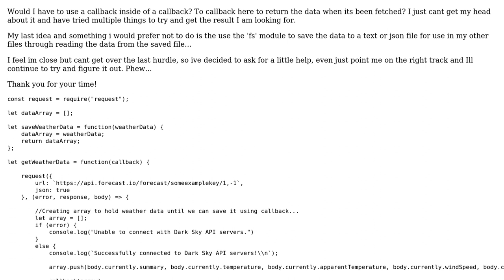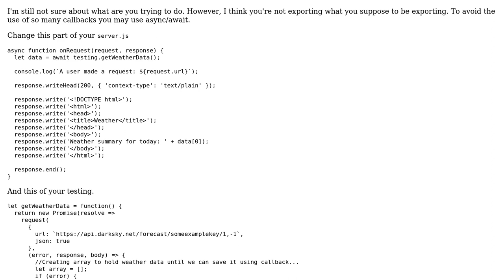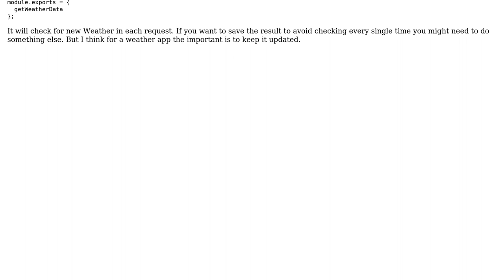Node.js how to return an array from within a asynchronous callback for use in another file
With thanks & praise to God, and with thanks to the many people who have made this project possible! | Content (except music & images) licensed under CC BY-SA | Music | Images & others | With thanks to user Hector J. Vasquez user C.Gadd and the Stack Exchange Network Trademarks are property of their respective owners. You are responsible for your own actions.